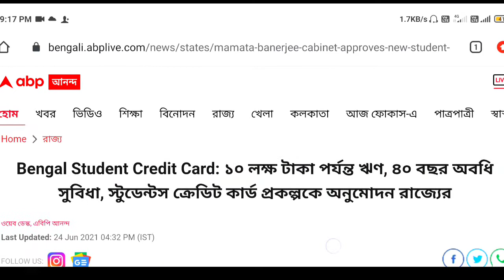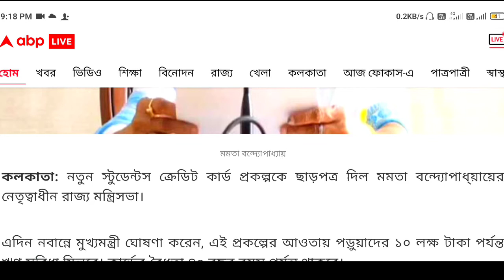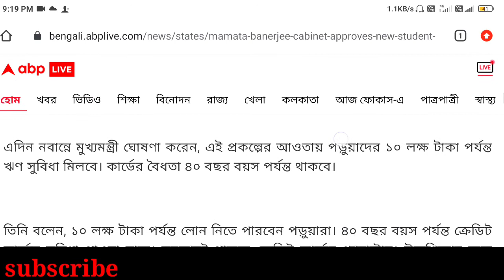Bengal Student Credit Card: ১০ লক্ষ টাকা || স্টুডেন্টস ক্রেডিট কার্ড প্রকল্পকে অনুমোদন রাজ্যের